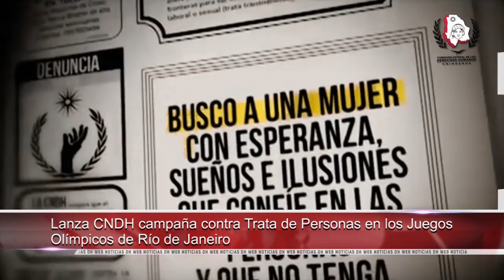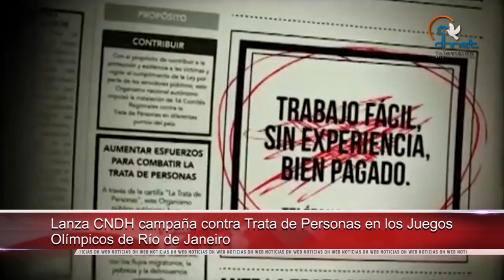Alerta ONU sobre deterioro de la libertad de prensa en Venezuela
- Lanza CNDH campaña contra Trata de Personas en los  Juegos Olímpicos de Río de Janeiro

- Firma Defensoría de Argentina convenio con ONGs a favor de la diversidad sexual

- Designa Defensoría de Bolivia representante del Pueblo en La Paz

- Alertan Relatores de la ONU sobre deterioro de la libertad de prensa en Venezuela